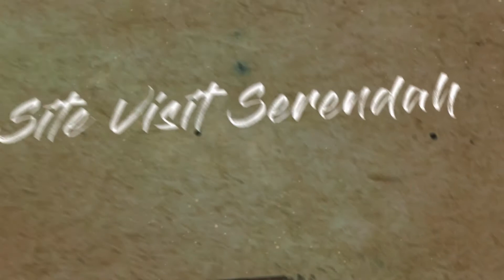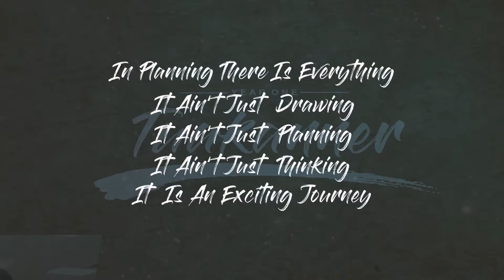LIFE AT PLANNING STUDIO : FIRST YEAR DAH HABIS , CUTI 3 BULAN & COMPILATION MOMENTOS YANG BOLEH LAH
LIFE AT PLANNING STUDIO : YEAY FIRST YEAR DAH HABIS , CUTI 3 BULAN & COMPILATION MOMENTOS YANG BOLEH LAH

Masa yang paling ditunggu-tunggu bila dah kena kerah gila-gila dengan projek studio lagi apa macam bagai ……Cuti Semester 3 Bulan wehhh. Itu lah paling best sebenarnya. Sebelum cuti lagi dah plan siap-siap dah cuti nanti nak buat apa nak tido ke, cari kerja, cari masalah lagi ke…..entah-entah ada yang cari jodoh kot hahaha. Mangkuk mana lah cari jodoh ni hang nak bagi anak orang makan apa degree baru First Year. Gurau-gurau je . Boleh tengok sampai habis silakan….Enjoy. Tepuk sikit hahaha.

Shout out to Dania, fotografer dalam studio ni yang ambik gambar nice. Thanks Den gambar-gambar tu. Boleh follow IG dia

Terima Kasih kepada yang sudi singgah channel ni,
Mohon support korang untuk aku hasilkan lagi content yang padu,
 Semoga dgn support korang channel ini akan berkembang luas utk tatapan sedunia
Thanks So Much…Good Luck & Have a nice day!